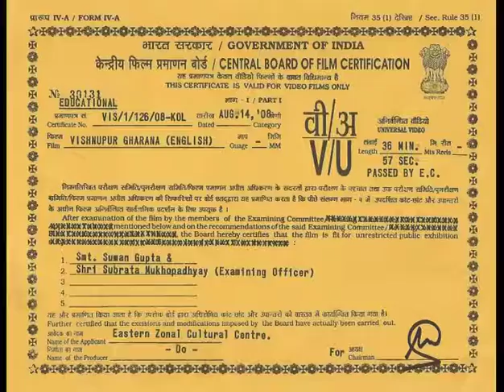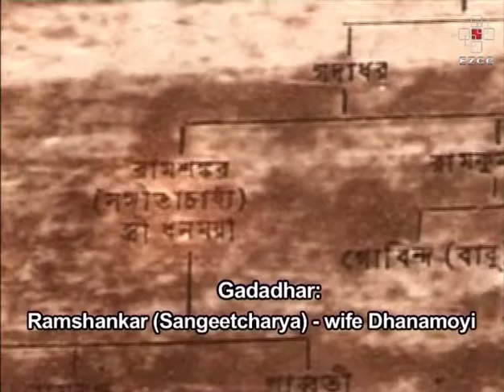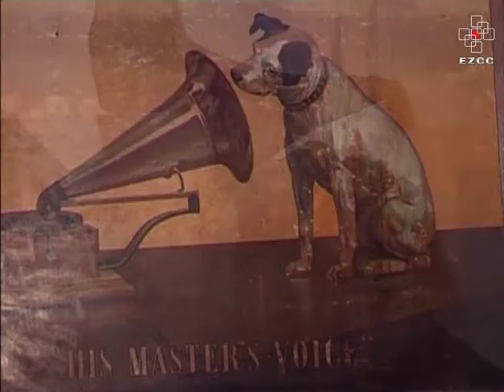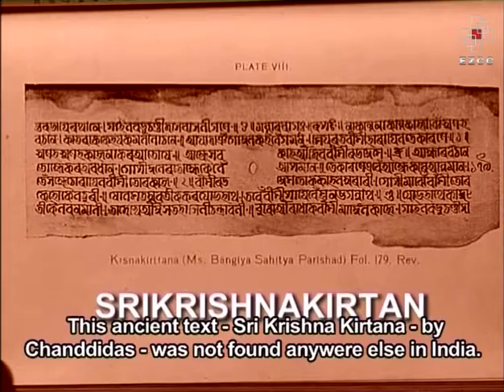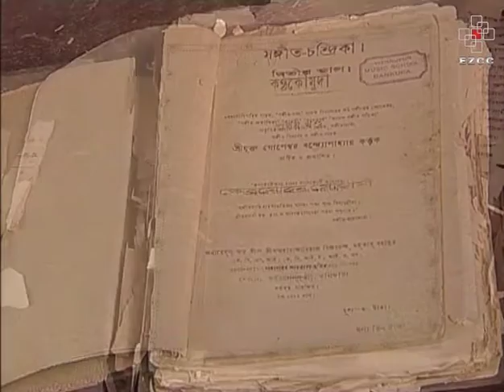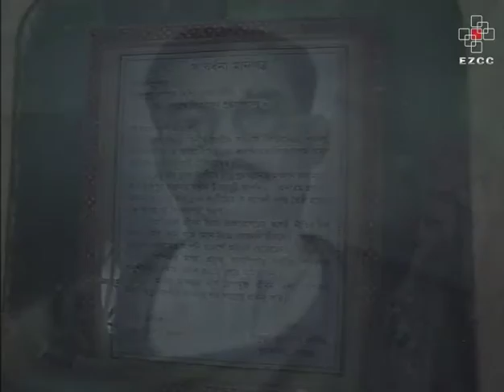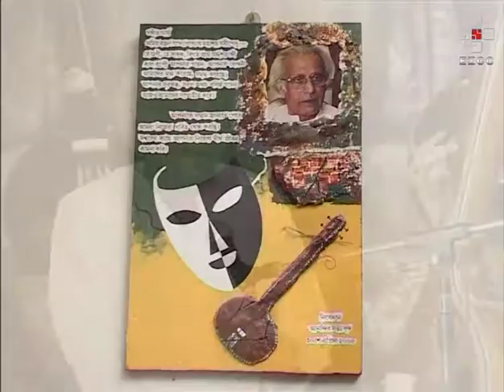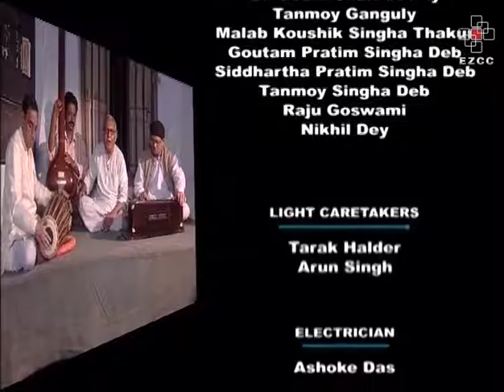VISHNUPUR GHARANA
The Vishnupur Gharana (With English Subtitle)
Directed by: Ashoke Viswanathan
Produced by: EZCC
Duration : 36 Min